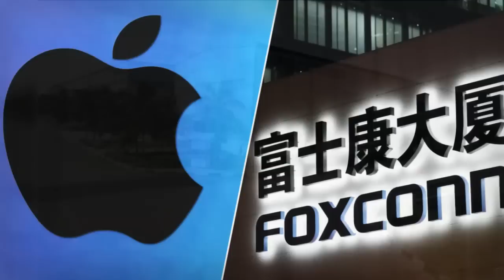ഹാലിളകി ചൈന!ആപ്പിൾ നിർമാതാക്കാൾ വീണ്ടും ഇന്ത്യയിലേക്ക്|India Defeat China